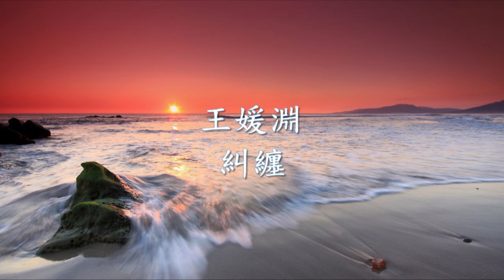王媛淵 - 糾纏.mp4